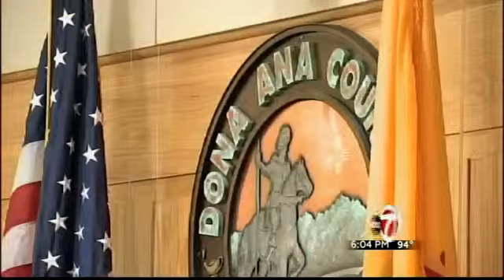Sheriff Vigil Voices Frustration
Reporter: Jamie Warren